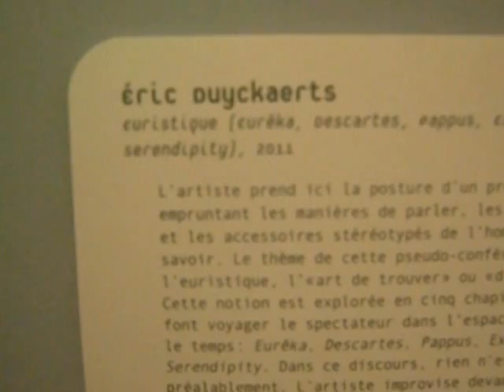Serendipity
Photos and videos are permitted in this museum, Musée d'art contemporain du Val-de-Marne.  It is at Place de la libération in Vitry-sur-Seine in the Val-de-Marne département of Greater Paris ("Ile-de-France").  There is a tramway stop right outside this huge, new facility, so do try to get out of central Paris if you want to see some contemporary art!  MACVAL seems to be closed on Mondays, is normally five euros to get in, and we visited on a first Sunday of the month (a "heritage day") and a lot of things of cultural interest in France are free on these days.  There is a big garden with art in it, too, a restaurant, and a huge "documentation center," with a médiathèque, a library, a cinema, etc.

As in most museums, there is a permanent collection and one or more temporary shows.  The current temporary show features the art of Fabrice Hyber.

Shown here are parts of the permanent collection. My spouse particularly liked the video piece "Serendipity," which you can see a little of here. This Belgian artist acts like a "specialist" and "scholar," and gives a learned-sounding discourse on various nonsense ... in a real-looking, "serious" setting, complete with appropriate props and gestures. It's funny as heck! Overall, I found the visit very pleasant and relaxing, and I left in a good mood!

My copyright refers only to my making of this video clip, which the museum authorized, and my comments here.